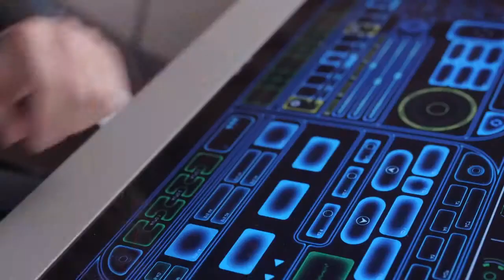Орвилл (1 сезон) - Русский трейлер 2 (2017)